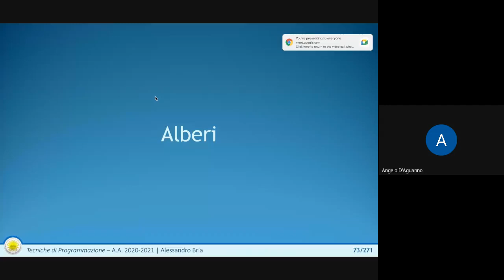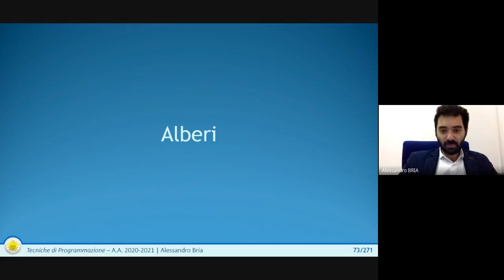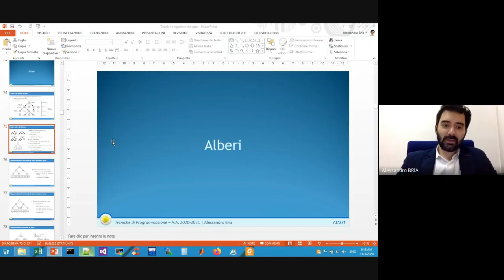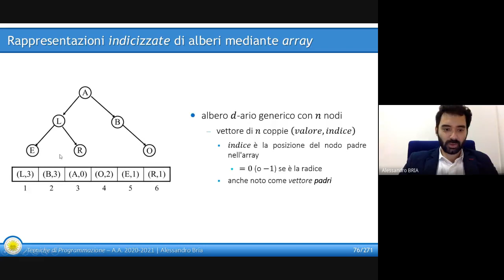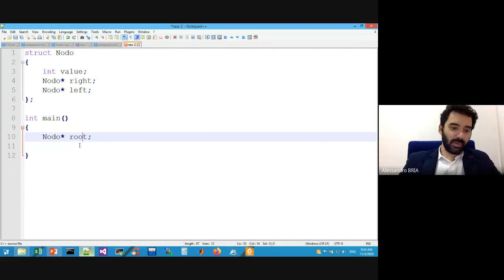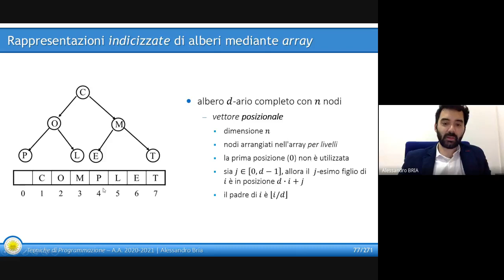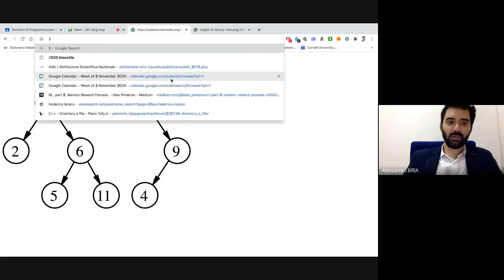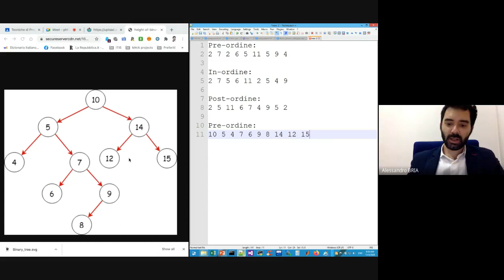Lezione 24 Alberi